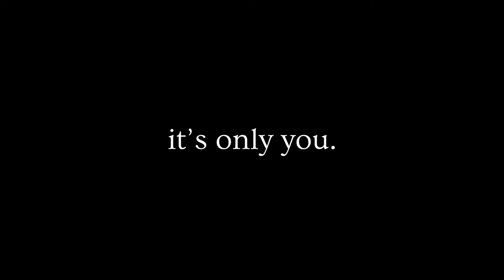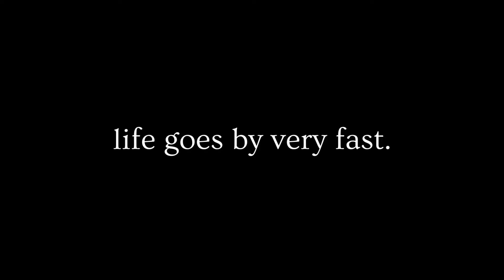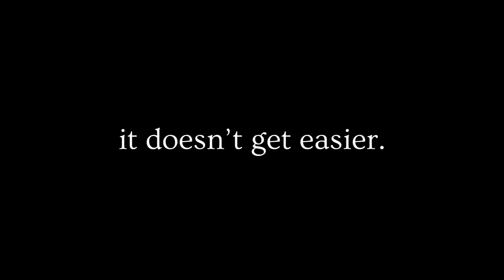3 Harsh Truths I've Learnt About Life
Do you have any you would add to this list?